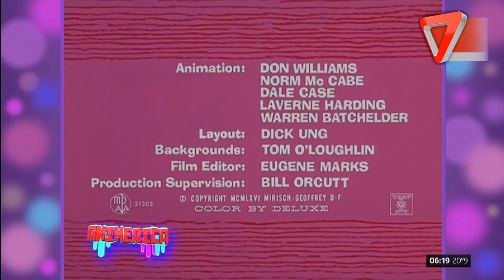planeta17 04 2018